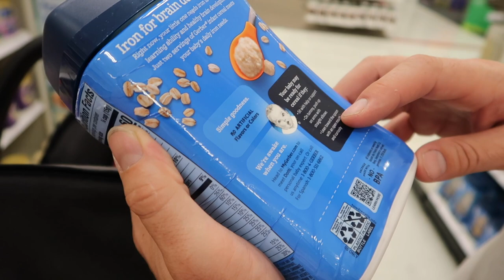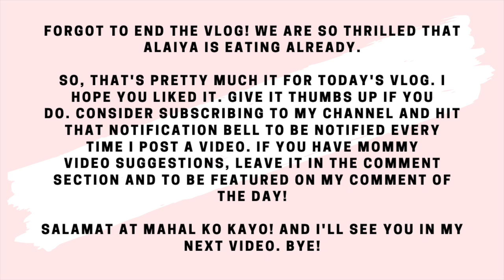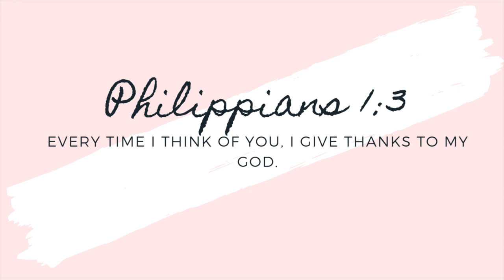BABY'S FIRST TIME EATING SOLID FOOD || DAY IN THE LIFE || Jill Sanchez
Hi lovies! Today’s video is Alaiya’s first time eating solid food vlog. ALERT! I got emotional, new milestone for my baby. OMG! She is so cute and growing up. GROWING UP FAST!!! Time you can slow down now. I am excited for her milestones and very proud of her. 💕

(Business Page)
admaudioproductions

Equipment:
Canon G7x mark ii
Canon SL1
Tripods